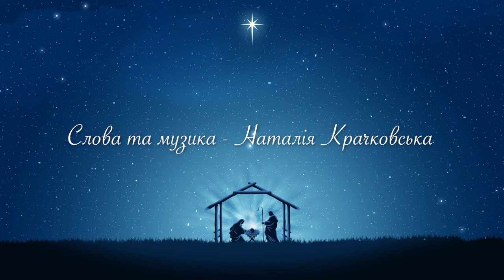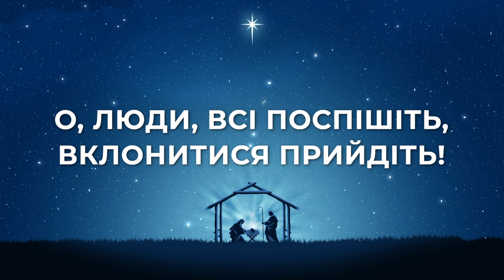Нині родився Цар | МІНУС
Аранжування - Влад Ілюк  - Instagram -  vlad_ilyuk
Монтаж - Віктор Крачковський
Нині родився Цар

О, що за радість охоплює серця!
У Вифлеємі нині родилось Немовля!
Це Божий Син прийшов, як обіцяв,
Залишив дім і нам спасіння дав!

Приспів:
Нині родився Цар Месія,
Щоб дарувати нам спасіння!
О, люди, всі поспішіть, вклонитися прийдіть!
В свої серця Ісуса ви впустіть!

З наших сердець лунає щира хвала!
Бог у Своєму Сині спас нас від гріха!
Наш спів лунає до неба від землі,
Благую вістку чують хай усі!